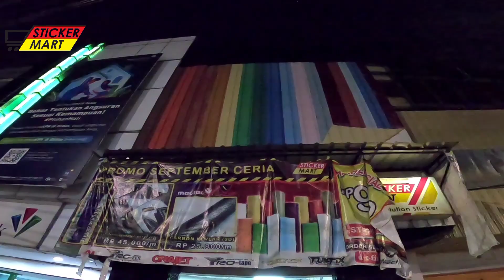APA SIH STICKER GLOSSY ITU ??